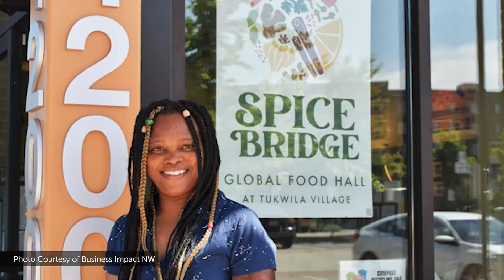BECU in Our Communities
BECU has a longstanding history of support community organizations. Hear directly from BECU Social Impact employees on our philanthropy strategy and two dedicated organizations—Eastern Washington University and Business Impact NW—making positive differences in our communities.